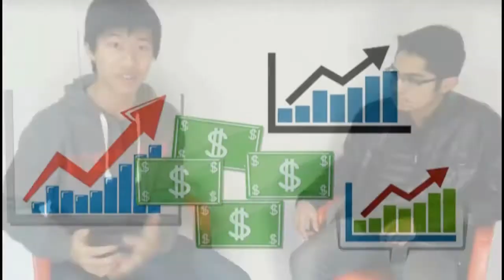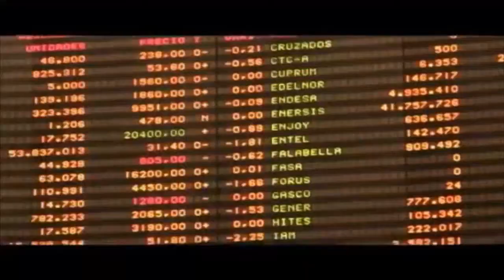2° Lugar: Colegio Anglo Maipú, Santiago - Banco Central de Chile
Los ganadores de “Economía + cerca” 2014
Categoría 3° y 4° medio
2° Lugar: Colegio Anglo Maipú, Santiago

Título del video: La inflación en tu vida
Profesor: Sebastián González
Alumnos (3° medio):
Haopeng Lin
Felipe Ramírez Zepeda
Francisco Moreno Cáceres